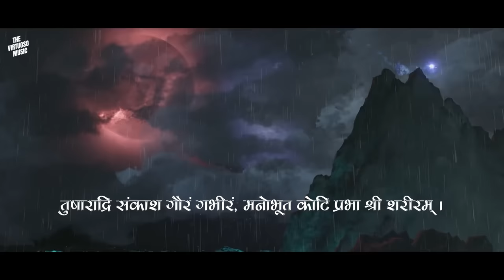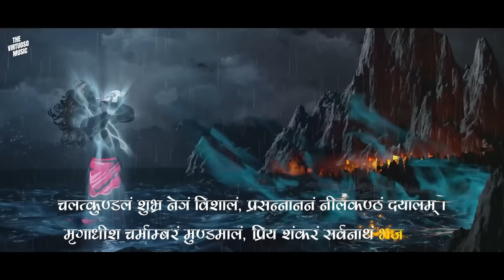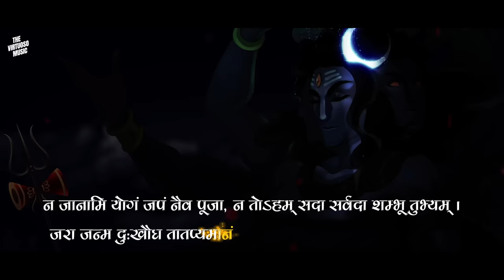Shiva Rudrastakam Stotram (रूद्राष्टकम) with Lyrics | Namami Shamishaan Nirvana Roopam | Ashutosh P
On the Auspicious day of MahaShivratri, Ashutosh Patel & The virtuoso Music feel happy to Share ,one of  most powerful compositions originally penned by Goswami Tulsidasji popularly known as Rudrastakam  to be worshipped during Shiv Jal abhishek, hope our effort to make this composition more divine  connects you to lord shiva ..

Vocal - Ashutosh Patel
Mix and Master by - Pavan Pandya-The Virtuoso studio
Video edits- Gaurav Singh - Picartment
Content Distributed & Curated by The Virtuoso Music

Do shower your blessings Comments, do share with your friends and relatives via stories post on all social media, .stay tuned and subscribe to youtube channel - Ashutosh Patel , Har Har Mahadev😊💐💐🙏🏻🙏🏻